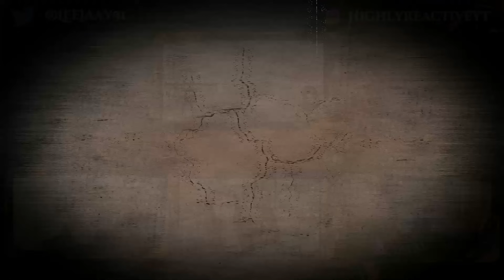First ever Reaction | Angelina Jordan - Diamond | "Joined by a Fan"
This was a special Reaction to Angelina Jordan - Diamon. Our first time ever seeing this artist and we are joined by a fellow reaction artist and fan of Angelina Jordan!

Diamond was a shock to our system, like ice on the back, its shivers down our spine.

Hey guys we are Lee Jaay and Stan, this is our reaction Channel, Highly ReActive.

@redheadedneighbor please check out this channel as well!